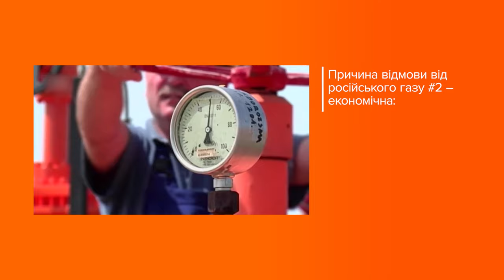Коротко кажучи / 6 років без російського газу!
6 років тому, 25 листопада 2015 року Україна відмовилася від закупівлі російського газу. Причин на це було щонайменше дві. Перша — політична: збройна агресія Росії проти України. Друга — економічна. НАК «Нафтогазу» не вигідно було купувати газ у «Газпрому», адже ціна на європейському ринку була порівняно нижчою.

Прибічники Росії в ефірах українських телеканалів досі говорять про те, що напряму газ було б купувати дешевше, проте це не так.